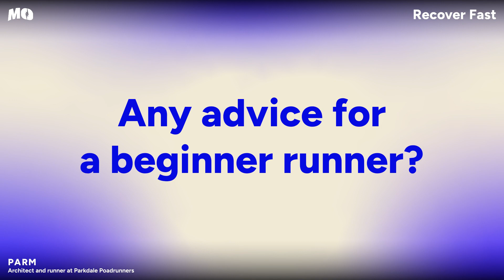Why do you run?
Q. How do you recovery?

I would say, there are a lot of things. First, you're going to take easy runs very easily, and then you're going to wear the right footwear.

After that, you're going to use foam rolling and maybe massage gun, and take a sauna or ice bath— all that kind of stuff.

“ Recovery is super important!”

나는 회복에는 많은 방법이 있다고 말하고 싶습니다.
첫째, 매우 쉽게 달리게 될 것이며, 그런 다음 (회복에 필요한) 신발을 신게 될 것입니다.

그 후에는 폼 롤링을 사용하고 체육관에서 마사지를 하고, 사우나, 얼음 목욕을 하는 등의 모든 활동을 하게 됩니다.

“회복이 정말 중요해요!”

Comfortable footwear: Introducing Mo Wave X 1million.
# "Meet Parm, architect by day, runner by passion “

and member of the PDRR group .
Follow hes world of creative work, runs, well-deserved rest, and epic recovery moments.

And yes, you'll catch him rocking those MOx1Million recovery slippers!

If you are curious about and more designs and colors, You can find ours Mo sports

낮 에는 건축가, 밤 에는 열정적인 러너

그리고 PDRR 그룹의 회원 Parm 입니다. 창조적으로 일하고, 달리며 회복하는 그의 일상을 함께하는 MO.

빠르게 회복가능한 MOx1Million 슬리퍼를 신은 그를 만날 수 있을 거에요!

편안한 신발: 봄맞이 러닝 & 체력 회복 신발 Mo Wave X 1million 을 소개합니다 !